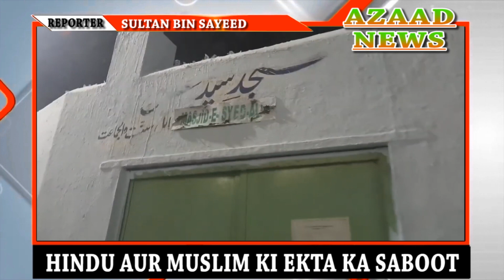HINDU AUR MUSLIM KI EKTA KA SABOOT@sultanchannel4322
HINDU AUR MUSLIM KI EKTA KA SABOOT @Azaad News Hyd